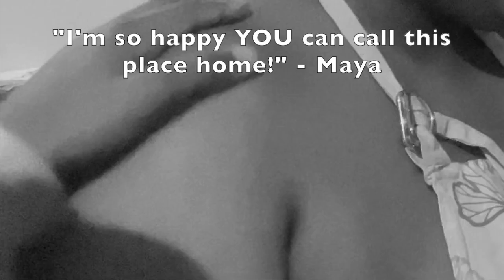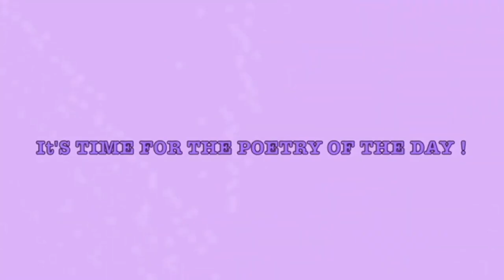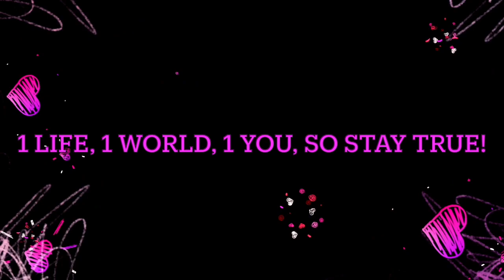VLOGMAS Week 1: Making Christmas Cookies 🍪 ✨ 🎦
Dear You,

It's my first VLOGMAS!!! Enjoy this video of my friends and I acting a fool... tis' the season!

(Comment a "🍪" if you made it to the end of the video)

Remember:
1 life, 1 world, 1 you, so stay true!
-Seriously, Simone. 💌